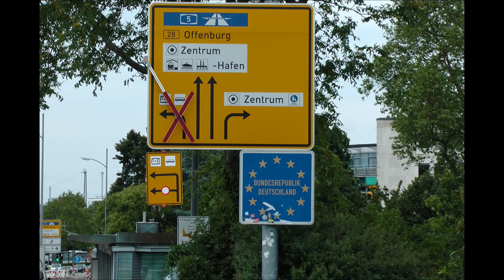front seat view German Federal Highway B28 from Kehl to junction with A5 Autobahn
This shows the traffic and scenery along German Federal Highway B28 (Bundesstraße 28) as viewed from a Viking Cruises Mercedes bus on June 28, 2016. I posted this for anyone who wants to see what German highways and traffic looks like. This was on our way towards Rastatt for the Mercedes plant tour which was the optional, extra cost tour that day. Had already been a full day of touring Strasbourg but for those with the energy, you could do this extra tour as well and I did.